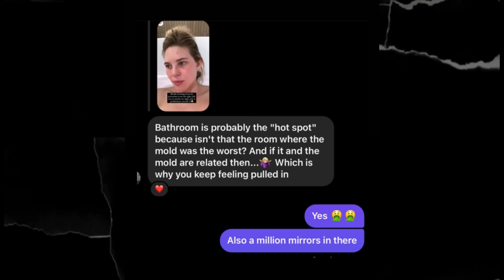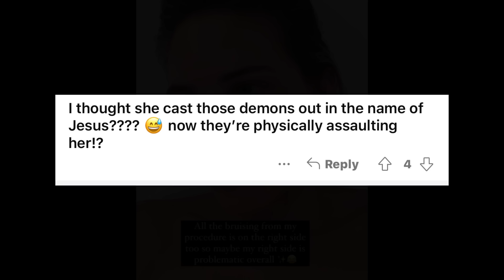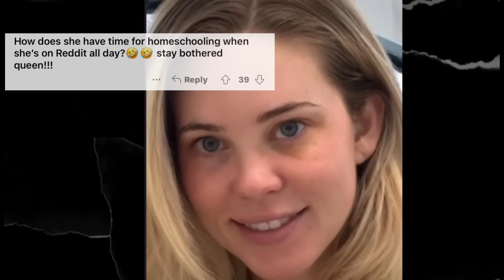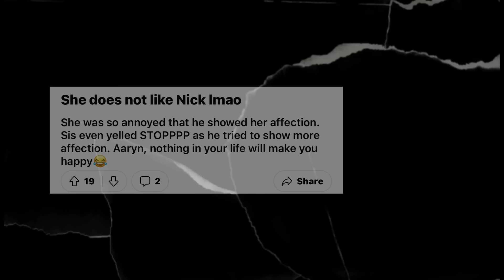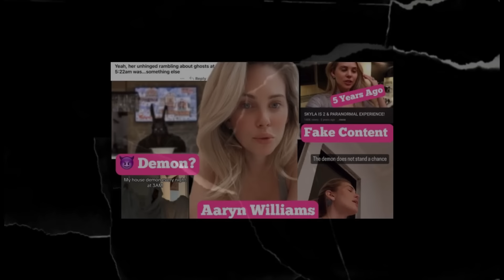Demon BRUISED Aaryn Williams' Body....it's pulling her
Demon Bruised aarynwilliams Body